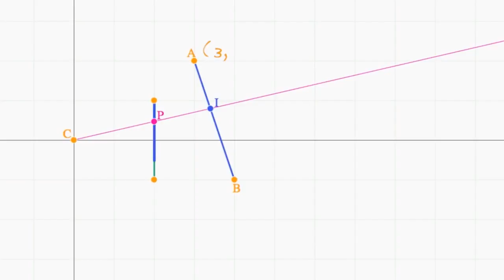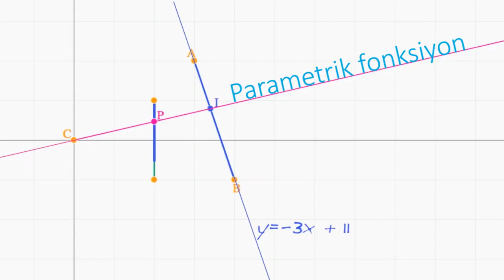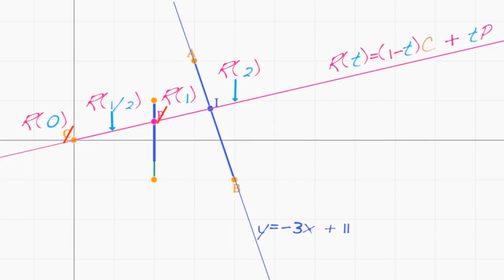2. Işının Parametrik Formu | Rendering (Görselleştirme) | Pixar'da Neler Oluyor?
2. Parametric form of a ray